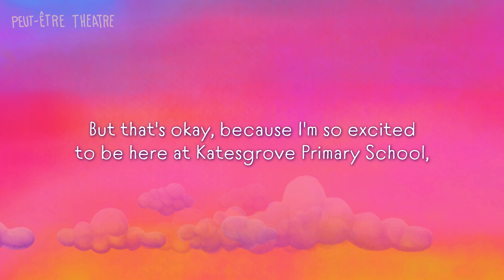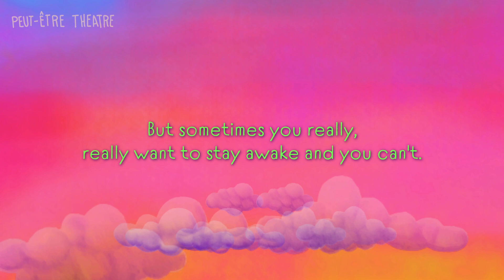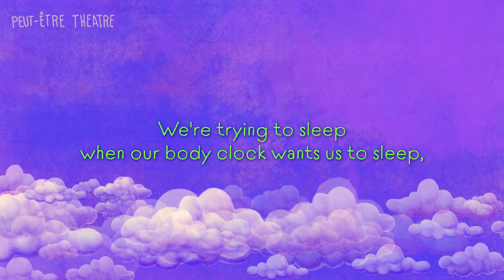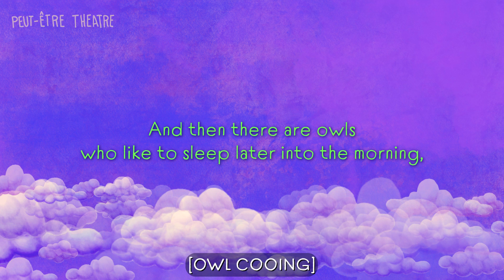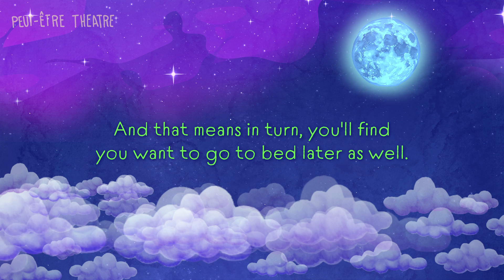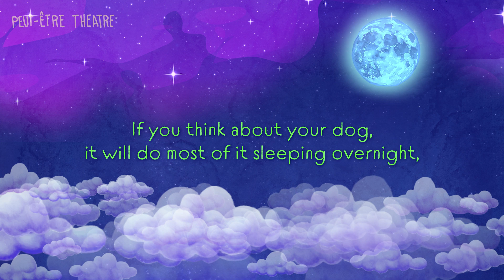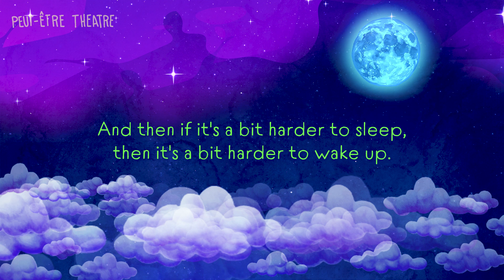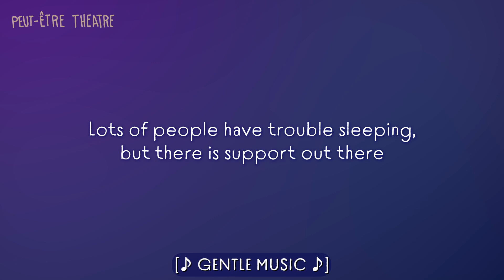Audiomoves goes to Sleep | Your body clock explained | Podcast for kids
Why do we feel sleepy? Do different ages have different circadian rhythms? Why do emotions affect circadian rhythms? Matt Jones, Professor of Neuroscience at the University of Bristol answers these questions about circadian rhythms and more.

Creative Team
Creator & Director: Daphna Attias
Narrator: Charlie Hendren
Writer: Bridget Lappin
Composer & Sound Designer: Yaniv Fridel & Ben Kelly
Sleep expert: Professor Matt Jones
Producer: Bridie Donaghy
Engagement Producer: Niki Lavithis
Access Consultant: Amelia Cavallo
Marketing Manager: Vic Shead
Podcast Illustration: Evie Fridel
Graphic Design: Studio27Eleven

Thank you to the children at Katesgrove Primary School for all their brilliant questions.

Support
Audiomoves goes to sleep is funded by Arts Council England, with support from Phoenix Court, Full House Theatre, & Great Ormond Street Hospital.
Peut-Être Theatre is supported by Arts Council England, Backstage Trust, Garfield Weston Foundation, Foyle Foundation & Phoenix Court.